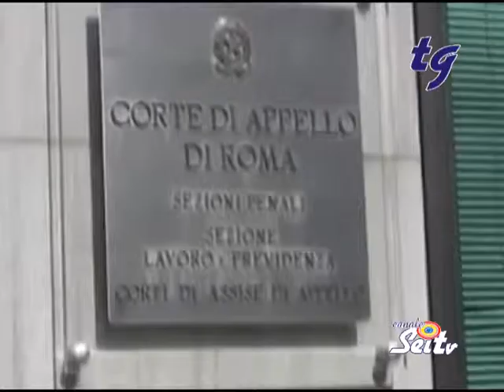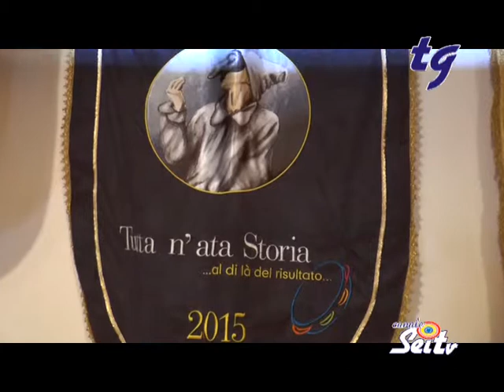TG SeiTv 25 01 2016